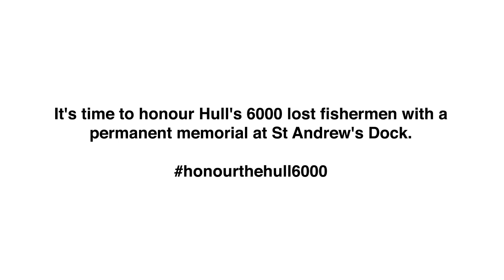Let's Honour the Hull 6000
Mike Hookem MEP calls for a permanent memorial on a redeveloped St Andrew's Dock to honour Hull's 6,000 lost fishermen

Hull-based MEP, Mike Hookem has today released a video calling for the creation of a permanent memorial to the six thousand Hull fishermen lost at sea, saying, "if it doesn't happen now, it never will."

Mr Hookem, who lost his brother Keith in the Triple Trawler Disaster 50 years ago; said "one of the greatest pains for my mother was that she never had anywhere to go to grieve. I'm sure many of the families who lost loved ones still feel the same today."

"With it being the 50th anniversary of the Triple Trawler Disaster, I think 2018 is a good year to stop the disjoined approach to remembering the 6,000 Hull men lost at sea, and now is the time strive for a fitting, permanent memorial."

"Hull was built on the back of the fishing industry, and these men deserve to be commemorated for both remembrance and to demonstrate the sacrifices of Hull's forefathers to future generations.

"In my opinion, the only fitting place a memorial of this type could be located is at St Andrew's Dock," continued the MEP.

"St Andrews is the home of fishing in Hull, and with some vision, investment, and a bit of joined up thinking, the derelict space could be made worthwhile and productive once more."

The Euro MP has been joined in his calls for a fitting memorial by ex-Hull fishermen, Ray Coles and Ray Hawker, both of the Hull Bullnose Heritage Group.

Speaking on the video released today, Mr Coles said, "The fishing heritage of this dock; and the 6,000 men lost from this dock; no-one has given them the time of day they deserve."